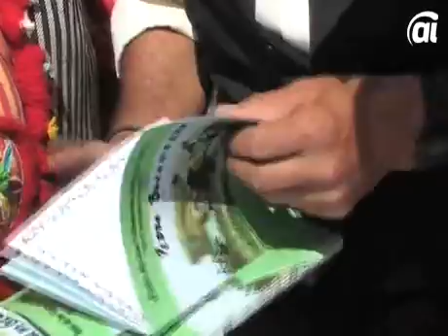Unos viajeros románticos del siglo XXI